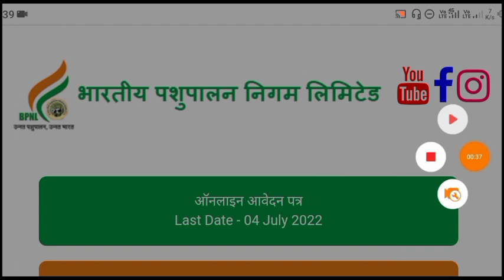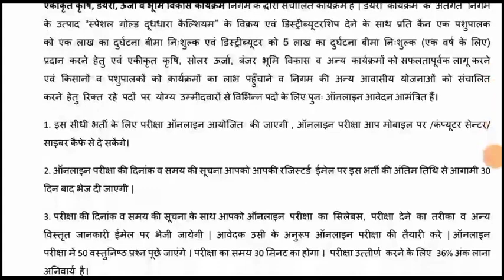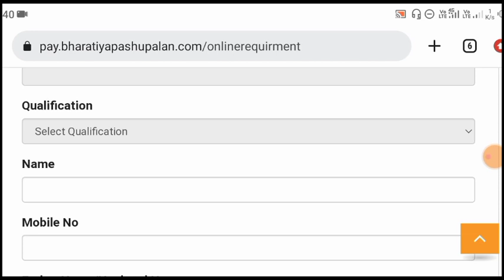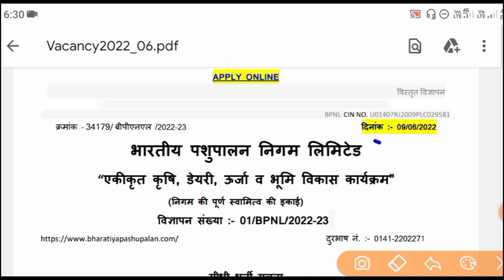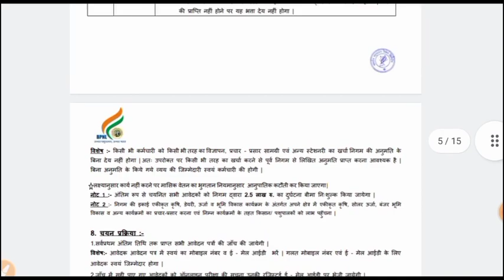भारतीय पशुपालन की बड़ी भर्ती। 35000 माह सैलरी। 12 वीं पास